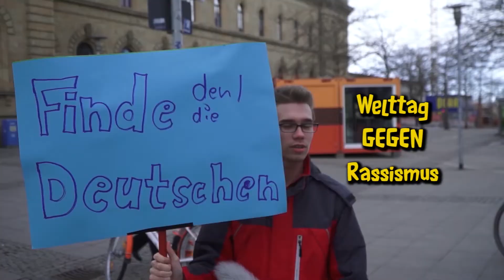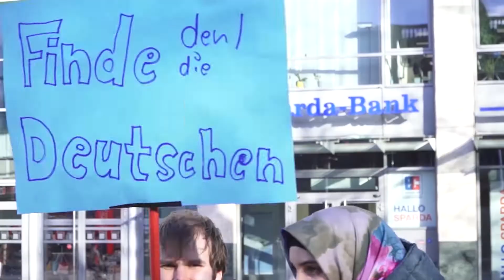Timunterwegs - Spezial - Welttag gegen Rassismus 2019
Vor einem Jahr wurde er beinahe verhaftet! Dieses Jahr ist Timunterwegs wieder auf der Straße um mit Unterstützung auf den Tag gegen Rassismus aufmerksam zu machen.

Artist: Marshmello ft. Bastille
Song: Happier (No Copyright)